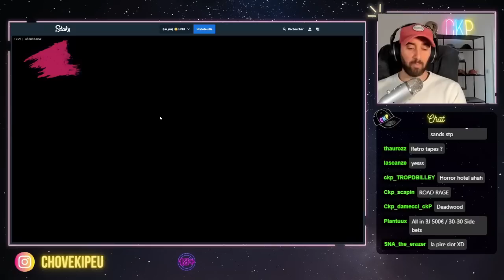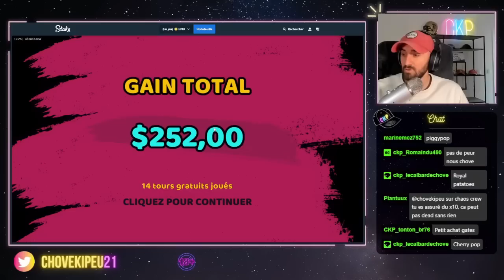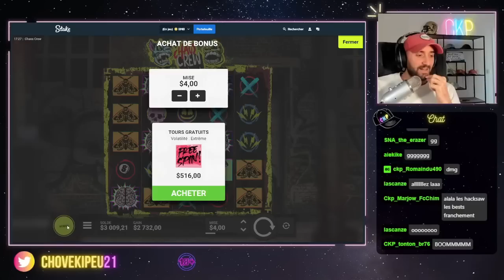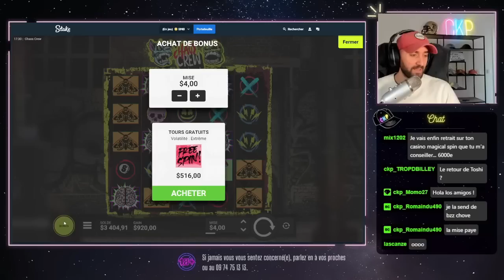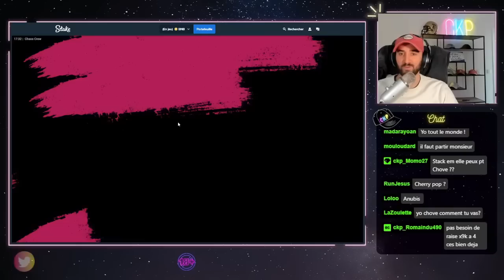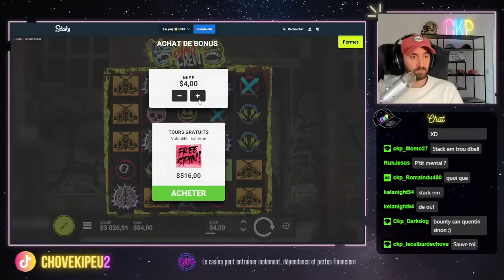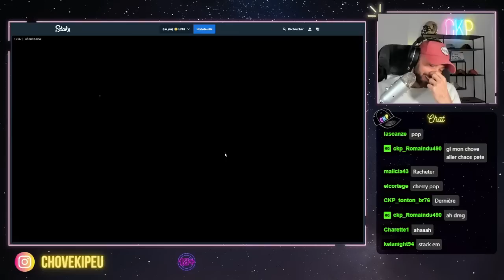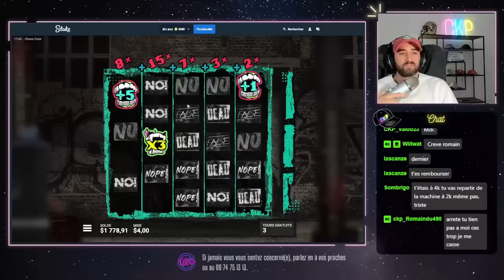Va t on réussir à sauver ce wager sur Chaos Crew ?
Va t on réussir à sauver ce wager sur Chaos Crew ??? Ca part bien en tout cas

⚠️ ATTENTION ⚠️